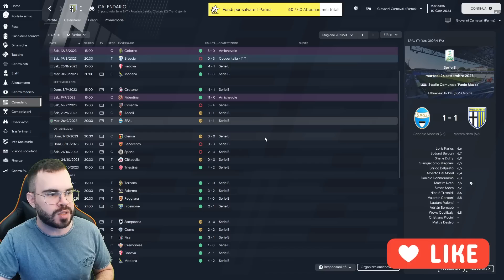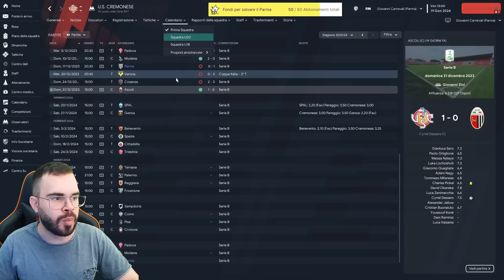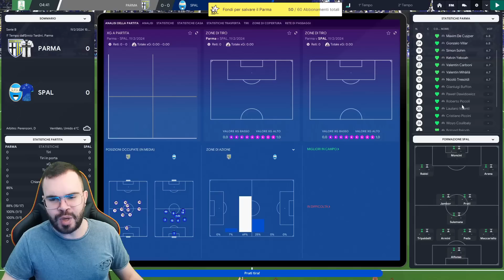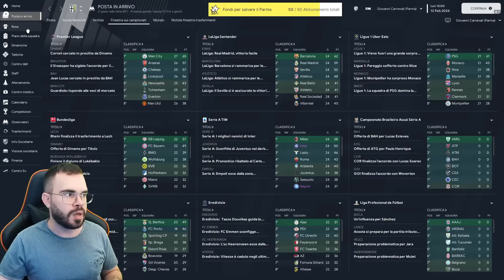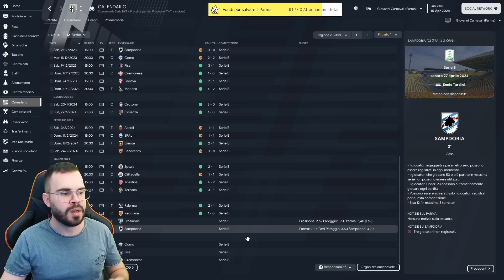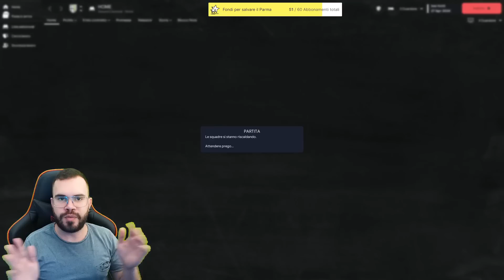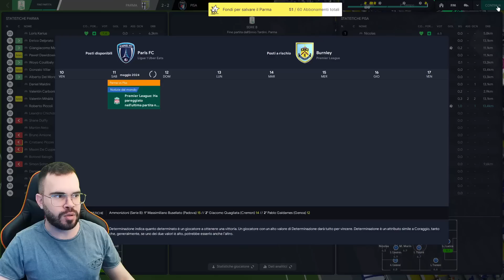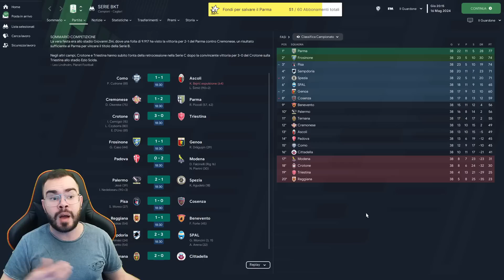CHAIRMAN MODE - CAMPIONI PROMOZIONE O PLAYOFF? FINALE PAZZESCO! #2 S2 - Football Manager 2023